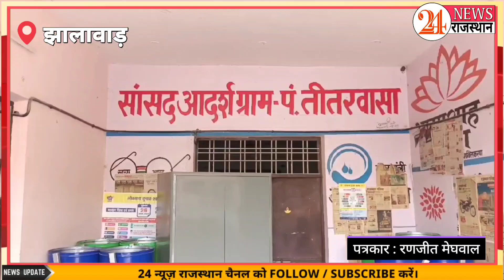तीतरवासा पंचायत भ्रष्टाचार: 5 लाख में हैंडपंप का घोटाला | Handpump Scam in Raj | Corruption Exposed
तीतरवासा ग्राम पंचायत में भ्रष्टाचार का चौंकाने वाला मामला सामने आया है। सरपंच और सचिव ने लाखों रुपये का घोटाला करते हुए 5 लाख रुपये में हैंडपंप लगाने का दावा किया, लेकिन मौके पर कोई हैंडपंप नहीं मिला। ग्रामीण पानी के लिए संघर्ष कर रहे हैं।

इस वीडियो में जानिए:

कैसे 5 लाख रुपये में हैंडपंप लगने के बजाय सिर्फ कागजों पर खर्च दिखाया गया।
ग्रामीणों को पानी के लिए किस तरह की परेशानी झेलनी पड़ रही है।
पंचायत के भ्रष्टाचार के दर्जनों किस्से और किस तरह विकास कार्यों की अनदेखी हो रही है।
महत्वपूर्ण शब्द (Important Keywords): तीतरवासा (Teetarwasa), भ्रष्टाचार (Corruption), हैंडपंप घोटाला (Handpump Scam), ग्राम पंचायत (Village Council), झालावाड समाचार (Jhalawar News), राजस्थान भ्रष्टाचार (Rajasthan Corruption), ग्रामीण विकास (Rural Development), सरकारी फंड का दुरुपयोग (Misuse of Government Funds), पानी की समस्या (Water Problem), पंचायत घोटाला (Panchayat Scam), भ्रष्टाचार के किस्से (Corruption Cases), पंचायत चुनाव (Panchayat Election)